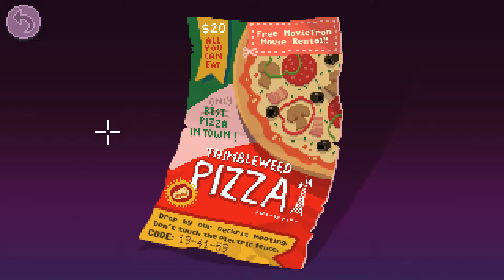Thimbleweed Park Episode 28